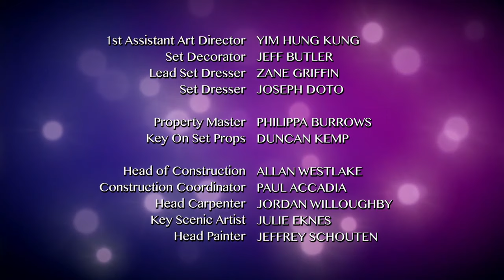The Next Step - Season 5 Episode 2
S5 Ep2 of 20 - Go West, Young Michelle - Michelle makes a surprising announcement that tears the studio in two, and as Emily puts her new A-Troupe to work, dancers struggle to adapt to her new strict philosophy.